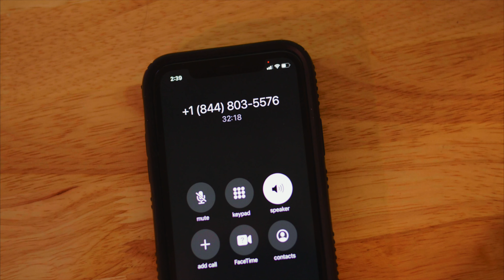1052: Thirsty City Park Party